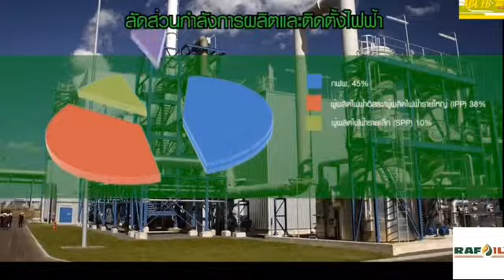ជំនួយការ ពិសេស | ABC Cambodia Radio 107.5FM វគ្គទី២ | 2019/03/19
សួរស្តីអ្នកទាំងអស់គ្នា ខ្ញុំជាFanរបស់ABC 107.5FM
សូមអ្នកទាំងអស់គ្នាជួយគាំទ្រផង sub កប្តឹង នឹងមានវីដេអូបន្តទៀត
Hello all friends... please help suport my channel